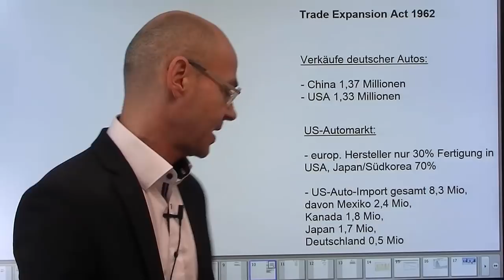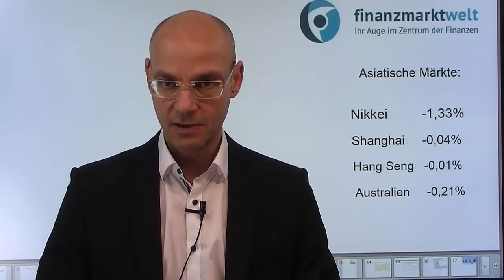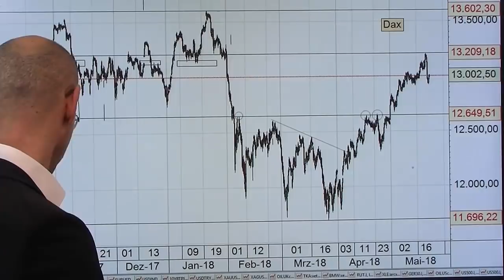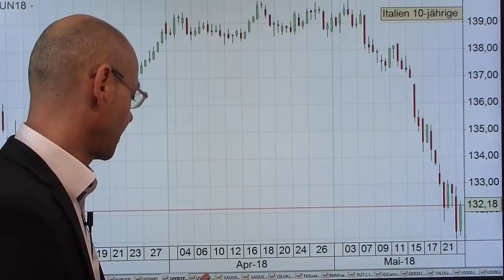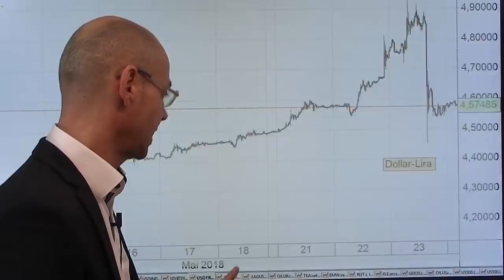Trump mit nächster Eskalation im Handelskrieg! Videoausblick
Donald Trump bringt nun die nächste Eskalationsstufe im Handelskrieg ins Spiel: Zölle auf importierte Autos - und das trifft mit den Autobauern das Zentrum der deutschen Exportindustrie! In Japan und Südkorea daher Verluste von -2% bis -4% bei den großen Autobauern - die jedoch viel mehr als europäische Autonkonzerne in den USA selbst produzieren und daher eigentlich weniger betroffen sind. Trump beruft sich bei der nun eingeläuteten Untersuchung mit dem unter Präsident Kennedy eingeführten Trade Expansion Act von 1962 auf dasselbe Gesetz, das schon Grundlage für die Zölle auf Aluminium und Stahl war, aber eigentlich ursprünglich den globalen Welthandel stärken sollte. Die Aktien von VW, BMW und  Daimler dürften heute den Dax belasten!